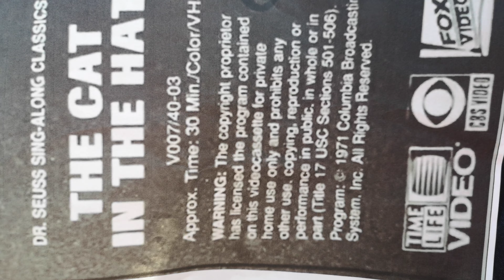The Wonderful Thing About KaBooM! Entertainment Inc.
That's time life reprint vhs ink label collection